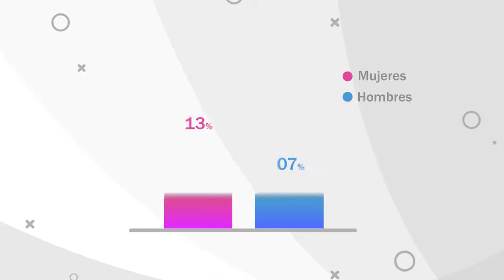Reactivarán el teatro en Sonora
REGRESAN LAS PUESTAS EN ESCENA

Después de lo complicado que fue la contingencia, el teatro volverá a abrir el telón, gracias a un programa de la Federación. Así mismo, la Compañía Teatral del Norte aprovecharon la contingencia para trabajar online.